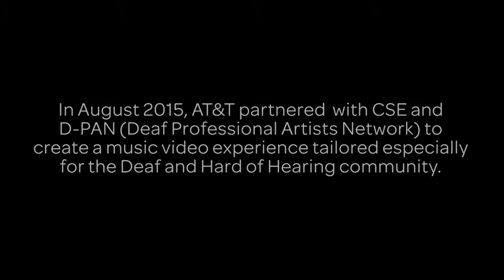AT&T Feel the Music - Behind the Scenes Video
The Behind the Scenes Video is an inside look at how the ASL music video "Subway Serenade" was created including interviews with the creative team, director, production company, WALK THE MOON's management and AT&T executives.